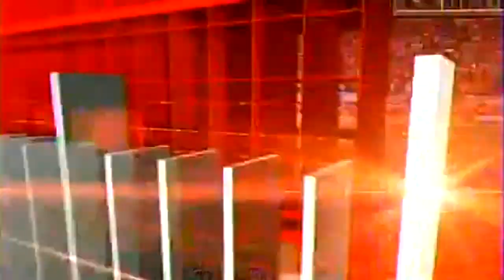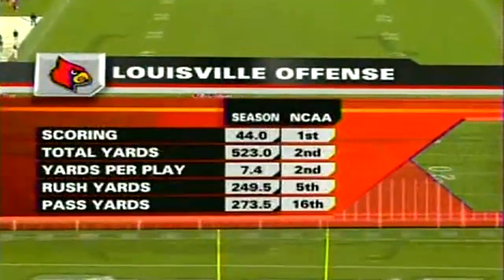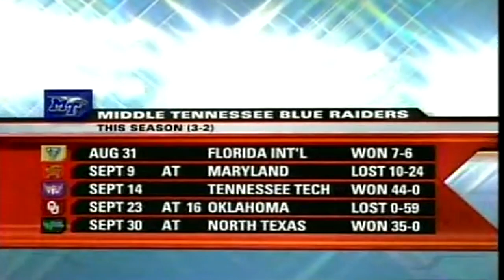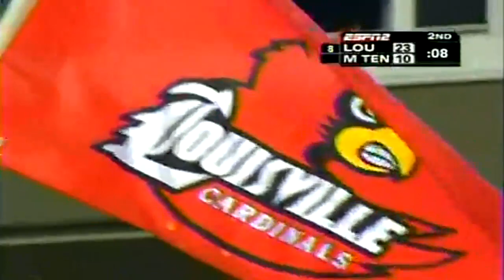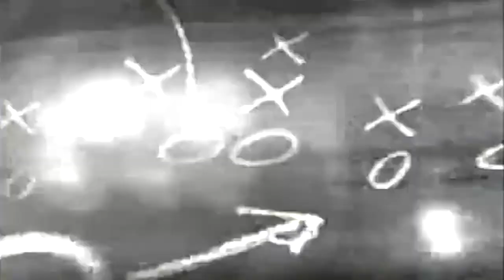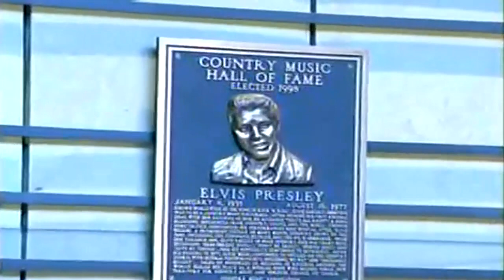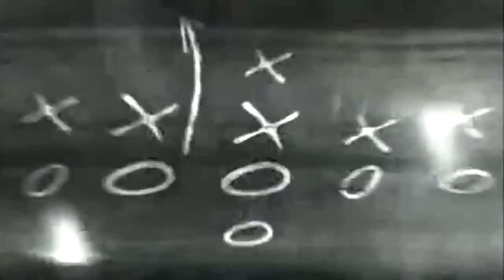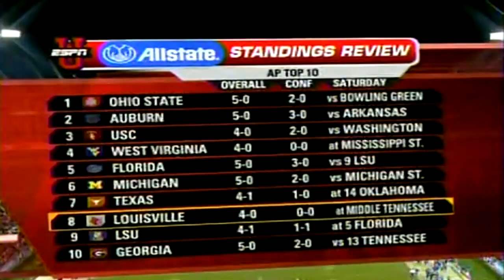October 6, 2006 - #8 Louisville vs. Middle Tennessee (Nashville, TN)